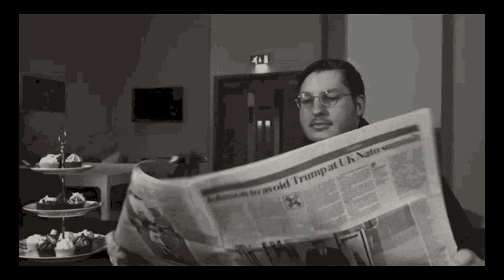A for apple b for ball,abcd, phonics song, abc alphabet, kids class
Your query:

abc 123
color song
123 song
numbers song
abcd
abc song
abc
abcd abcd
a se anar
colour
colours name

abc
abc song
abcd
english alphabet
alphabet for kids
abc alphabet
alphabet songs
alphabet sounds
toddler songs
toddler learning
123 numbers song
number song for kids
counting numbers
toddler songs
toddler learning